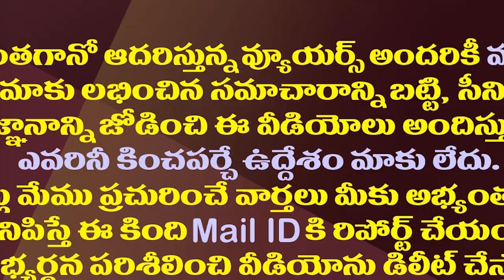ఇంటికే పరిమితం చేసి చంద్రబాబుతో జోలె పట్టించిన విజన్ 2020| How Did This Year Go For Chandrababu?